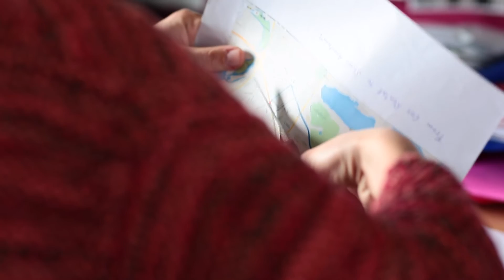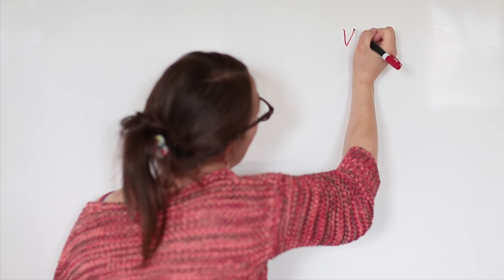Impaired wound healing: can mathematics help?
Arianna Bianchi is a PhD student in the School of Mathematical and Computer Sciences at Heriot-Watt University. Her  main research focuses on mathematical modelling of biological processes related to wound healing in healthy and diabetic subjects; in particular, regeneration of the lymphatic vasculature (lymphangiogenesis) and the peripheral nervous system.